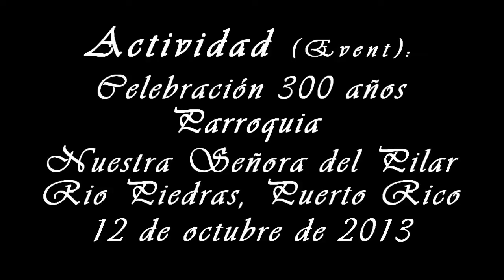Maria Leticia Hernandez (Soprano) - Genesis composed by Guillermo Venegas Lloveras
El 12 de octubre de 2013 la Parroquia Nuestra Señora del Pilar en Rio Piedras, Puerto Rico celebró sus 300 años de fundación. Como parte de la velada; las personas allí presentes, disfrutaron del arte de varios artistas entre ellos la Soprano María Leticia Hernández y la Orquesta Filarmónica de Puerto Rico Arturo Somohano.

Una de las canciones ofrecidas al público fué una composición de Guillermo Venegas Lloveras (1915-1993) prolífico compositor puertorriqueño nacido en el pueblo de Quebradillas. Esta canción fué dada a conocer al mundo atraves de la gran voz de Lucesita Benitez conocida como "La Voz Nacional de Puerto Rico." Ella fue la intérprete de esta pieza de arte en el Primer Festival Mundial de la Canción Latina (1969- Mexico), dando a Puerto Rico el primer lugar.

Es una pieza sencilla que abarca una inmensidad en su significado. Espero que disfruten del talento de la Soprano María Leticia Hernández en conjunto con la Orquesta Filarmónica de Puerto Rico Arturo Somohano interpretando el arte de Guillermo Venegas Lloveras.

This is the Soprano María Leticia Hernández and the Philharmonic Orquestra of Puerto Rico Arturo Somohano performing the song Genesis from the Puerto Rican composer Guillermo Venegas Lloveras (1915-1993). This was held on October 12, 2013 by the Parish of Nuestra Señora del Pilar of Rio Piedras, Puerto Rico. The Parrish was celebrating their 300 hundreds years of foundation.

I hope you'll enjoy their amazing talent.
Les incluyo la letra de la canción:
This are the lyrics:

Cuando nada en la tierra
quede que tibie el sol
quede que evoque a Dios.

Cuando sobre la tierra
no haya ya ni dolor
solo habrá una lumbre
y esa será el amor,
el amor, el amor,
para empezar.